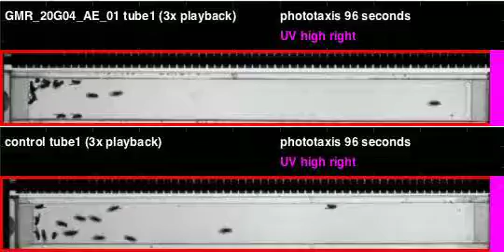GMR_20G04_AE_01_shi_Apollo_20110504T125849 phototaxis (seq4)